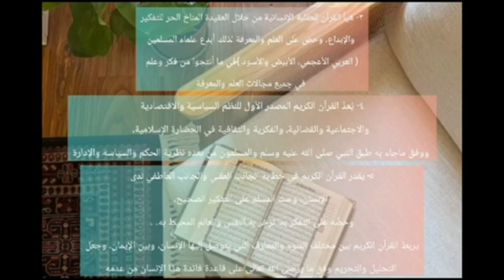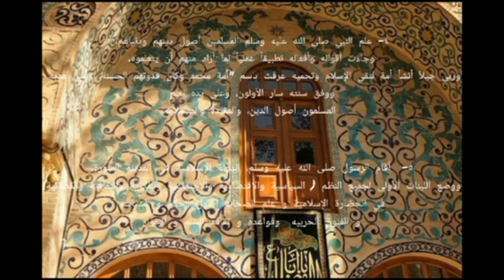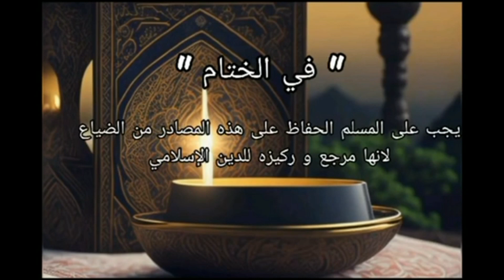مصادر الحضارة الإسلامية